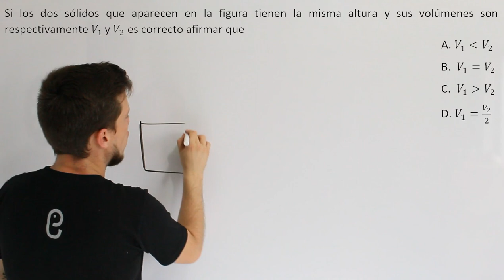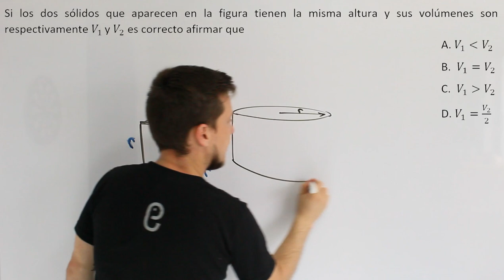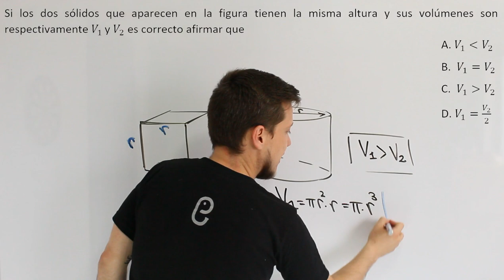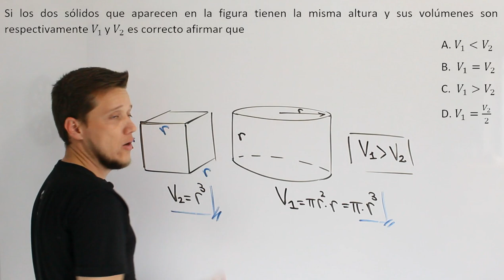🐘 Geometría - Ejercicio 21 🔥🚀